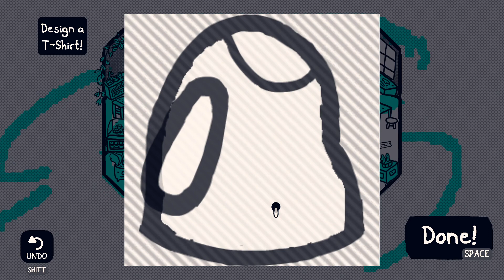Chicory A Colorful Tale (gameplay) part 2-3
this is the 3rd part of the second chapter. (please don't judge me too much on the shirts, I didn't know what to paint and I just put ham for short form Hamilton)